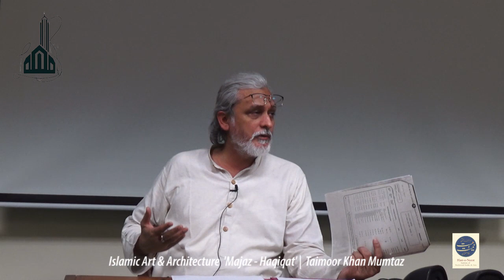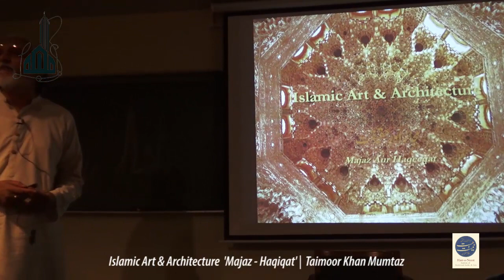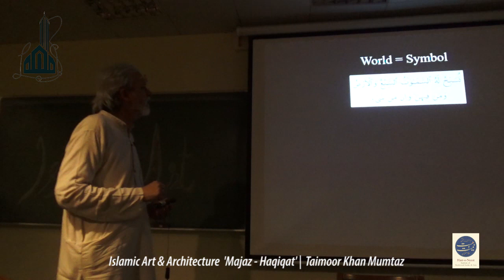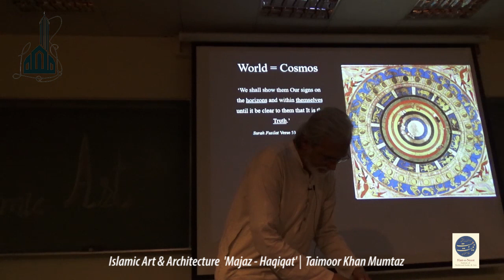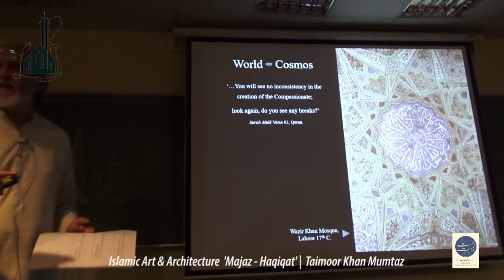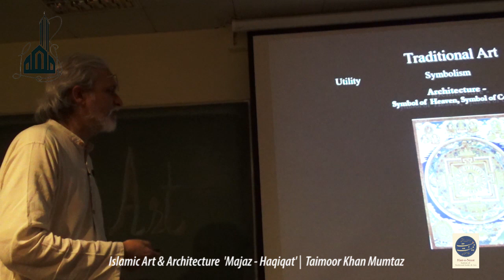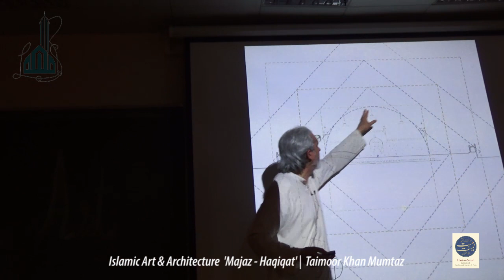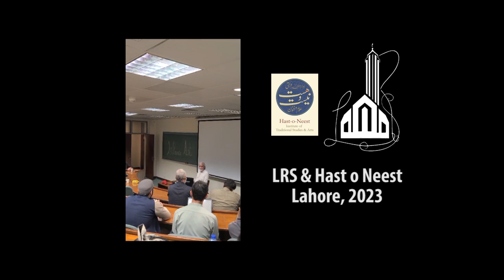𝐈𝐬𝐥𝐚𝐦𝐢𝐜 𝐀𝐫𝐭 & 𝐀𝐫𝐜𝐡𝐢𝐭𝐞𝐜𝐭𝐮𝐫𝐞 '𝑴𝒂𝒋𝒂𝒛 𝒂𝒖𝒓 𝑯𝒂𝒒𝒊𝒒𝒂𝒕' | 𝐓𝐚𝐢𝐦𝐨𝐨𝐫 𝐊𝐡𝐚𝐧 𝐌𝐮𝐦𝐭𝐚𝐳 | 2023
𝐈𝐬𝐥𝐚𝐦𝐢𝐜 𝐀𝐫𝐭 & 𝐀𝐫𝐜𝐡𝐢𝐭𝐞𝐜𝐭𝐮𝐫𝐞  '𝑴𝒂𝒋𝒂𝒛 𝒂𝒖𝒓 𝑯𝒂𝒒𝒊𝒒𝒂𝒕' | 𝐓𝐚𝐢𝐦𝐨𝐨𝐫 𝐊𝐡𝐚𝐧 𝐌𝐮𝐦𝐭𝐚𝐳

𝐴 𝑠𝑝𝑒𝑐𝑖𝑎𝑙 𝑡𝑤𝑜-𝑑𝑎𝑦 𝑒𝑣𝑒𝑛𝑡 𝑜𝑟𝑔𝑎𝑛𝑖𝑧𝑒𝑑 𝑏𝑦 𝑡ℎ𝑒 𝐿𝑈𝑀𝑆 𝑅𝑒𝑙𝑖𝑔𝑖𝑜𝑢𝑠 𝑆𝑜𝑐𝑖𝑒𝑡𝑦 𝑖𝑛 𝑐𝑜𝑙𝑙𝑎𝑏𝑜𝑟𝑎𝑡𝑖𝑜𝑛 𝑤𝑖𝑡ℎ 𝐻𝑎𝑠𝑡-𝑜-𝑁𝑒𝑒𝑠𝑡, 𝑁𝑜𝑣𝑒𝑚𝑏𝑒𝑟 2023.

Day-1:
Speaker: Taimoor Khan Mumtaz
Topic of the Talk: 'Islamic Art & Architecture - Majaz Aur Haqeeqat'

Taimoor Khan Mumtaz is senior architect at Kamil Khan Mumtaz Architects. He holds an MA in South Asian Design & Architecture from De Montfort University, Leicester, UK (1999) and a Bachelor of Architecture from National College of Arts, Lahore in 1994. He is also the founding director of Hast-o-Neest – Institute of Traditional Studies & Arts in Lahore.

Day-2:
Speaker: Dr. Syed Abbas Z Naqvi
Topic of the Talk: 'Modern Science in the light of Islamic Cosmology'

Dr. Syed Abbas Z Naqvi is an Associate Professor of Engineering at University of Engineering & Technology, Lahore. He obtained his PhD from Purdue University, USA, in Computer Sciences. His research areas include: Sparse Bayesian learning, Object recognition, Collaborative robots & deep learning.